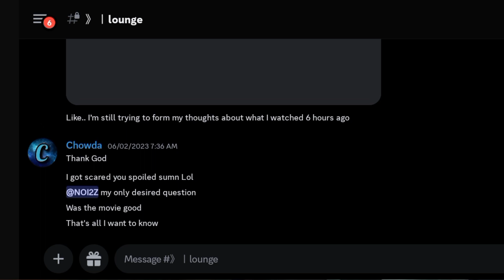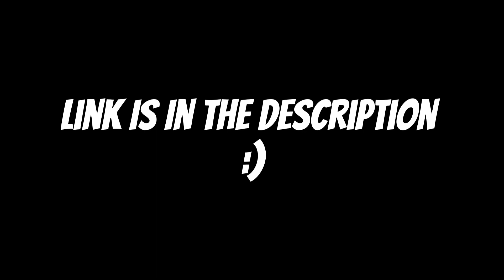I got An Announcement!